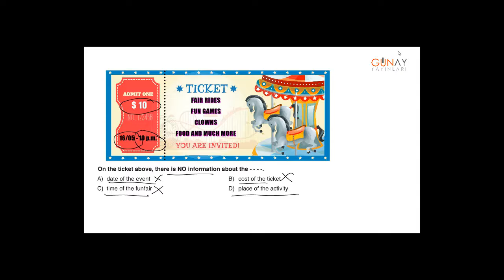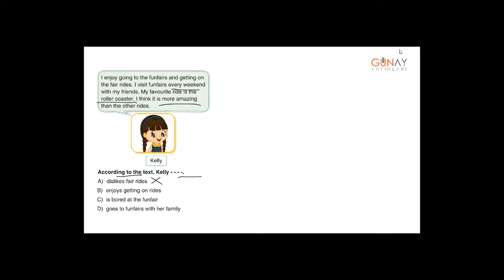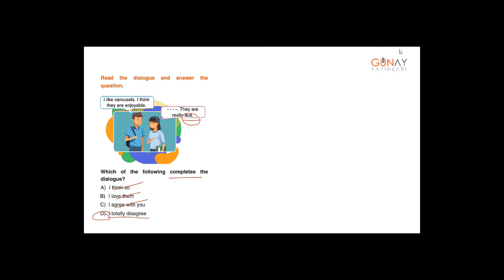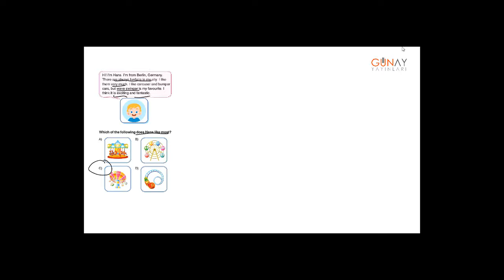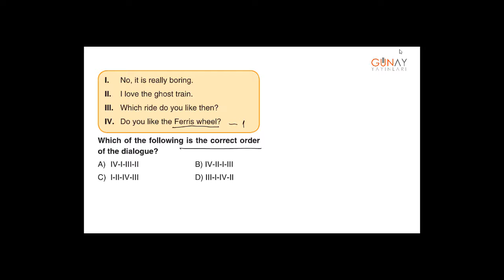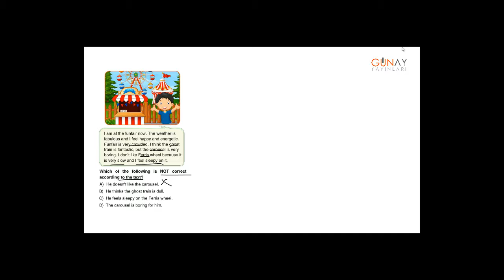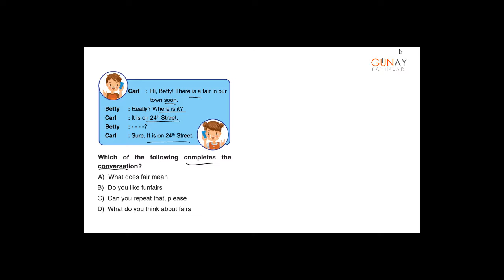Zoom Serisi İngilizce 6_5. Ünite: At The Fair Test 4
5. Ünite:
 At The Fair Test 4